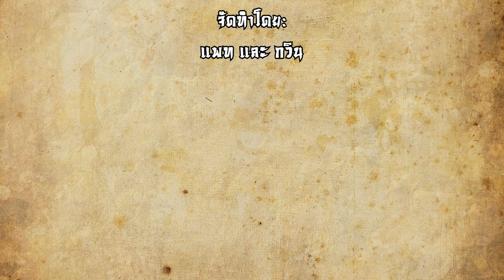The Legend of the TRASH costume - 1201 Recycle Dress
This video is the final costume concept video for the recycle costume event in MUIDS.
Context: This video is a parody of Thai-dubbed Chinese TV shows and infomercials seen in Thailand